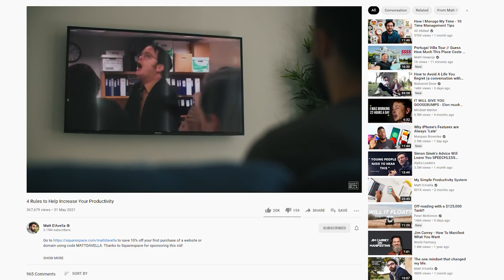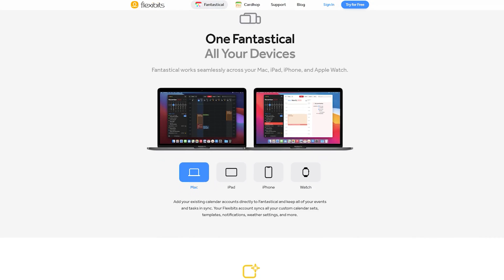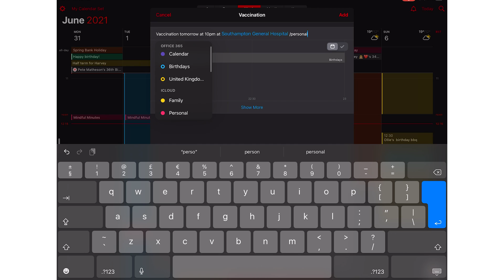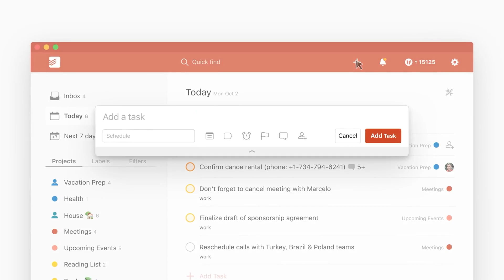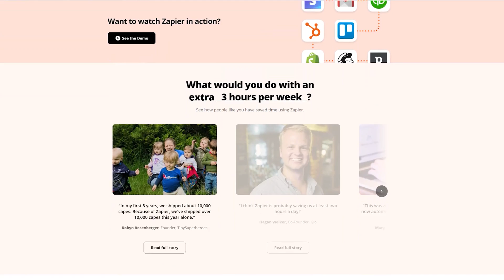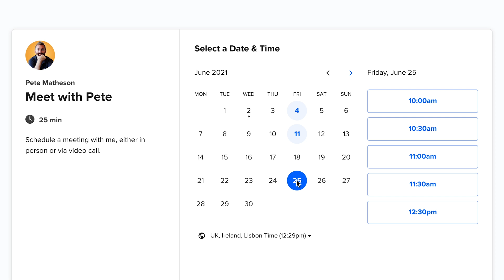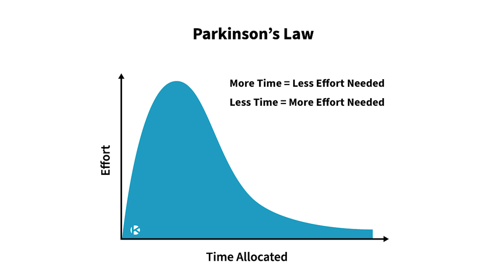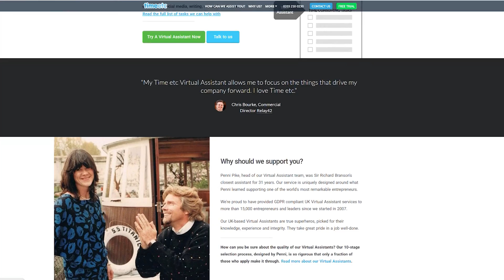The Best Productivity Apps | What I use for staying INSANELY productive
Stay productive with the best productivity apps! In this video, I'm going to be sharing with you the top seven productivity apps that I use on a daily basis. So, if you're looking for the best productivity apps for getting the work done and staying productive, then this video is for you.

🛒 Get Zapier: Zapier.com
🛒 Try Fantastical Premium for Free
🛒 Try a Virtual Assistant for Free with Timeetc

⏩ Skip to these time stamps
0:00 The Best Productivity Apps in 2021
2:42 Fantastical
4:15 Todoist
5:23 Zapier
6:09 Calendly
7:51 Outsourcing

🔸 $10 off Rev Subtitles for your Videos

🔸 Main Camera
🔸 Shotgun Mic
🔸 Wireless Mic
🔸 Vlog Tripod
🔸 Studio Light
🔸 Camera Backpack
🔸 Recorder & Monitor
🔸 Electric Sit & Stand Desk

🔸 The CRM I use in every business
🔸 The group that every MSP should join
🔸 1,000 Free Tesla Supercharging Miles
🔸 What I use for investing in stocks (Get a free stock worth up to £100)

🌵 NEW HERE? 🌵

--SMPOST--